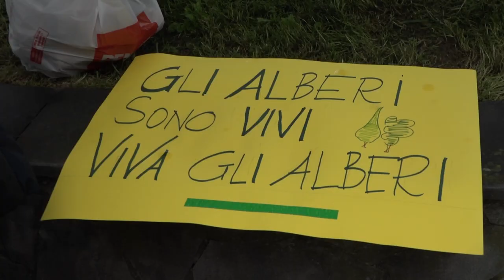Le città toscane sempre più verdi, ad Arezzo il primato degli alberi per abitante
Il rapporto tra alberi e cittadini è 20,8 ogni 100 abitanti (l’anno scorso era 19,9), mentre il verde urbano pro-capite è 24,6 metri quadrati. Rispetto a 15 anni fa però le costruzioni occupano 4.400 ettari in più.
Arezzo si conferma la città con il rapporto alberi-residenti tra i più alti in Italia e il più alto della Toscana con 42 piante ogni 100 cittadini.